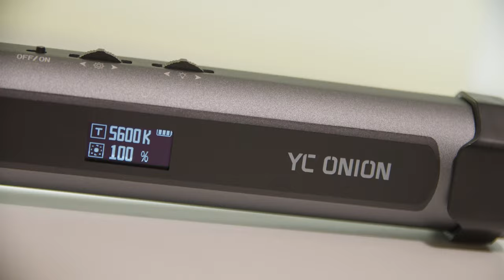YC onion tubelight LED lighting for filmmaker unboxing 9